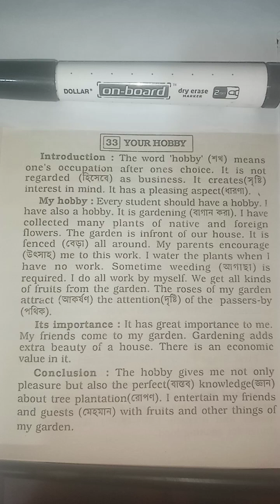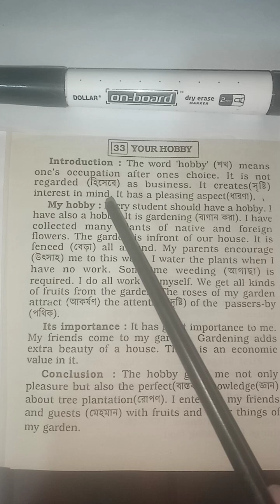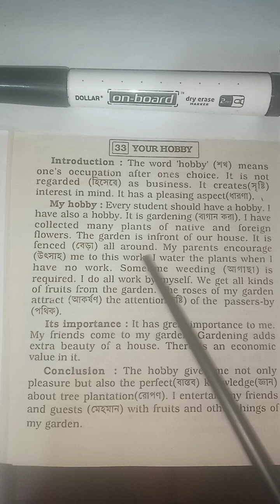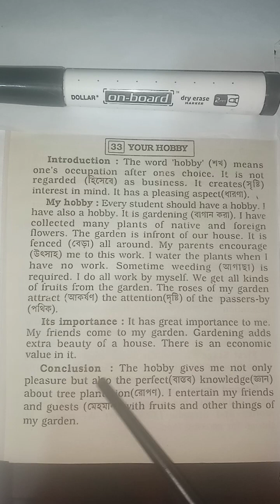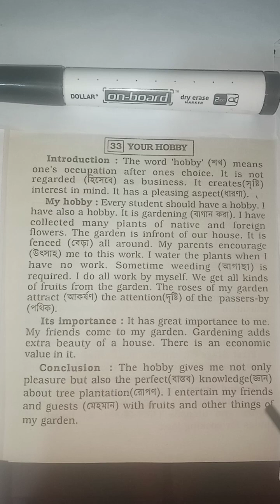Your Hobby (Composition)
your _hobby